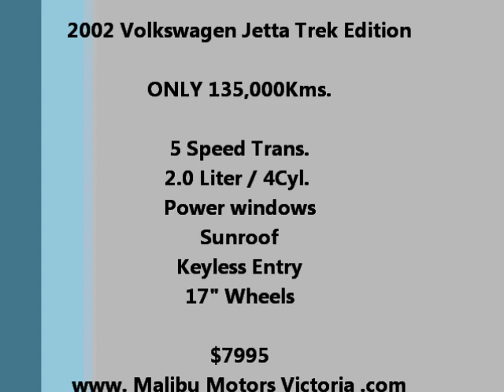2002 Volkswagen Jetta Trek Edition - 135K - 5 Spd. - 4Cyl. - 17" Wheels - $7995 - Malibu Motors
2002 Volkswagen Jetta Trek Edition, 4cyl. 2.0 Liter Engine, 5 Speed Manual, Power Windows, A/C, Power Sunroof, Keyless Entry, 135,000Kms., 17" wheels,